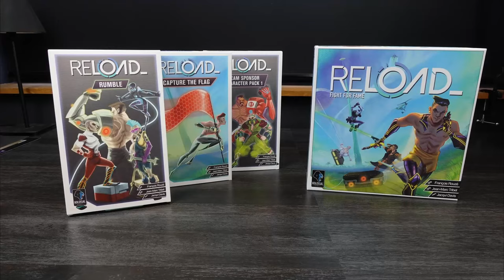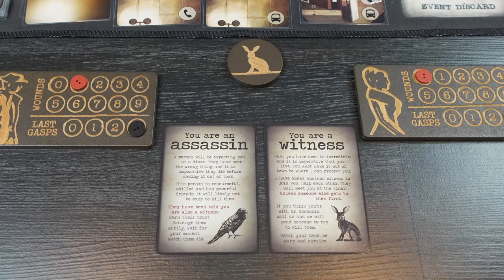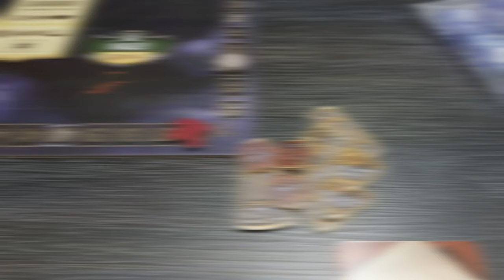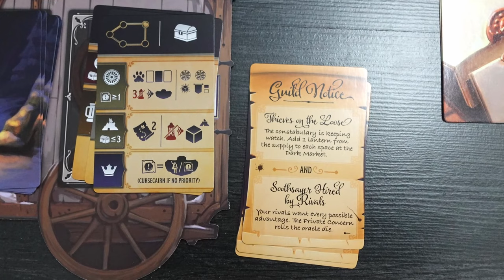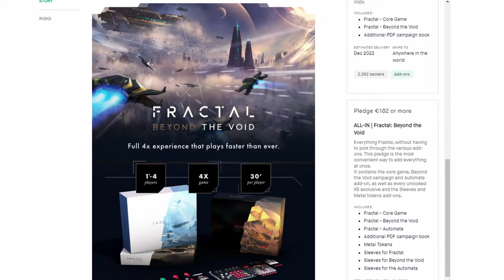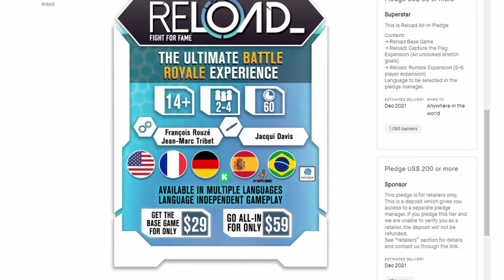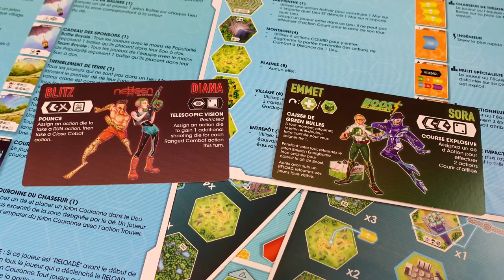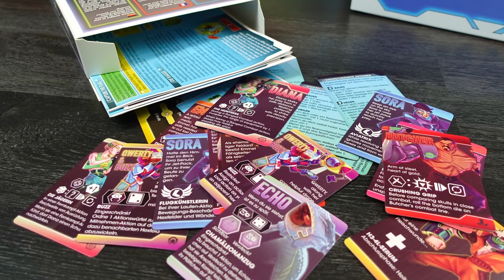LA DÉCADENCE DU ALL-IN - Le récap' de Février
0:00 Sommaire
01:01 La citation du mois
04:01 Les réceptions du mois
07:50 Le dossier du mois : les all-in
11:46 L'invitée du mois : Georgina Parsons